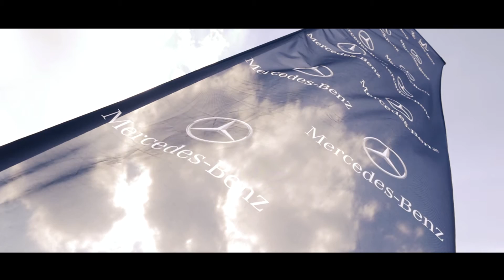Herbrand Segelflugtag 2015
Lautlos wie ein Vogel durch den Himmel gleiten und schwebend das Panorama genießen. Ein einmaliges Erlebnis, das wir unbedingt mit unseren Kunden teilen wollten. Darum haben wir gemeinsam mit den routinierten und erfahrenen Piloten des Flugsportverein Emmerich-Rees ein ganz besonderes Event realisiert. Bei optimalem Flugwetter konnten wir gemeinsam mit unseren Gästen den Himmel über dem Niederrhein erobern.